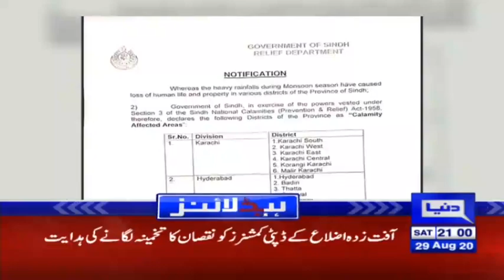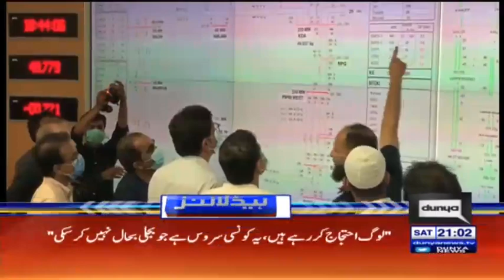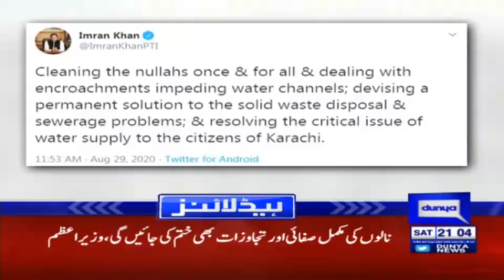PM Imran Khan Failed Again | Headlines & Bulletin 9 PM | 29 August 2020 | Dunya News | DN1